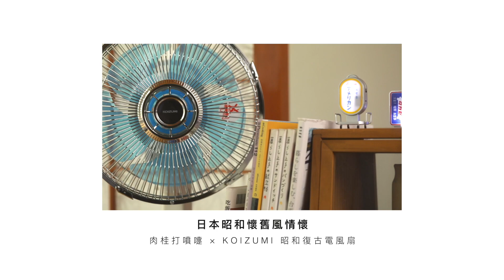KOIZUMI 復古電風扇一修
〵日本昭和懷舊風情懷，迷你經典藍白の電風扇〳

有看過日本「ALWAYS守候幸福の三丁目」嗎？

那個家家戶戶的門無須上鎖、左鄰右舍會互相幫忙、好事壞事傳千里的的年代，大家過著沒有高科技產品的單純生活，廚房的爐灶、玻璃內膽的熱水瓶、黑白天線電視機...搞笑感人，平凡而又治愈，忘了說還有夏天必吹的經典藍白電風扇哪！！

前一陣子～擁有三百年歷史的日本老牌家用電器小泉成器株式会社，推出一款濃濃懷舊風情的昭和 KOIZUMI_復古電風扇 ，操作方式完全跟古早電風扇一樣，按鍵會噠噠噠、轉盤有喀喀喀聲，小時候熟悉的情懷又回來了～就像底片機或1995年的花襯衫圖騰， 復古懷舊是時尚潮流中的經典或嘗試轉變的反骨啊～

底座上左邊轉鈕（三小時定時功能）與右邊方形按鈕（三段風量調節），直覺好操作，按下就有涼風吹來，整體外型相當古拙可愛，懷舊昭和風 適合擺在任何日式房間，尤其是褟禢米超應景的；精心設計注重細節的原創設計，除了放室內裝飾，拿來送禮收到的人應該很開心的！

就體積來說，身高約為41.2公分、寬則為25.2公分（底座就跟A4紙一樣），體型小不佔空間。具有擺動功能，左右擺動幅度70度，用手調整往上約10度/下約30度，想要固定/轉動風向，提起/壓下風扇後腦勺那顆小圓球就好，所有功能簡單到不用大腦，只要舒服的使用，想要搭上昭和懷舊風的順風車，選這台就對了！

■■現在正推出獨家下殺優惠，快快把握機會入手唷～